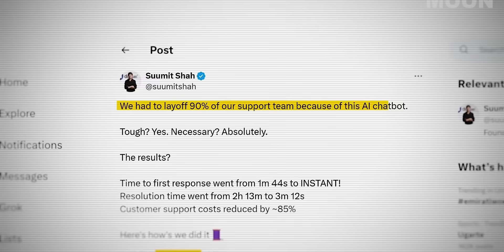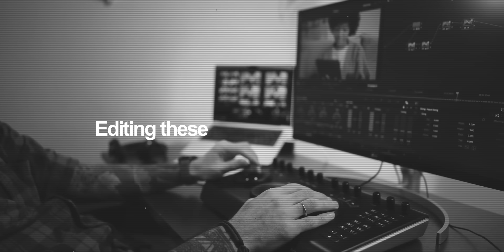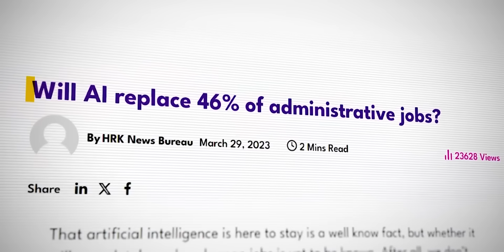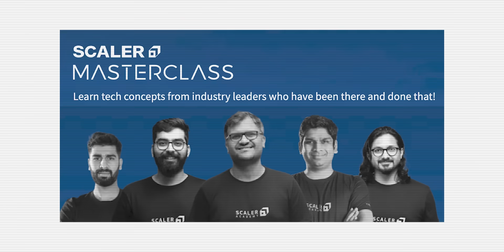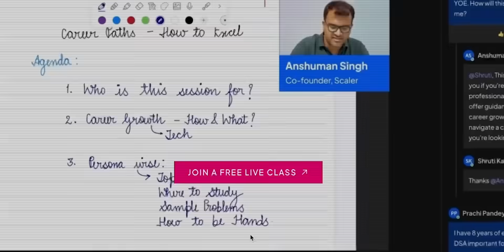5 High Paying Skills I'm learning in 2025!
- New batch starts from 1st Jan, 2026

Advance your data science and machine learning career to new heights by acquiring the right skills
Whether you're prepping for your dream job or building your own empire, these are the skills that’ll make you stand out. From must-have technical know-how to game-changing soft skills, I’ve broken it all down for you.

And hey, stick around till the end—I’ll also share the 5 skills I’m learning next year.
And hey!
If you are new here, I’m Tharun. I've graduated from IIT Kharagpur last year and I'm currently working at a start-up.

Timestamps:
00:00 - Context
01:15 - Skill 1
04:22 - Skill 2 Part 1
05:07 - Skill 2 Part 2
06:46 - Skill 2 Part 3
07:33 - Skill 3
09:16 - Skill 4
09:46 - Skill 5
10:22 - 5 Skills that I’m going to learn in 2025